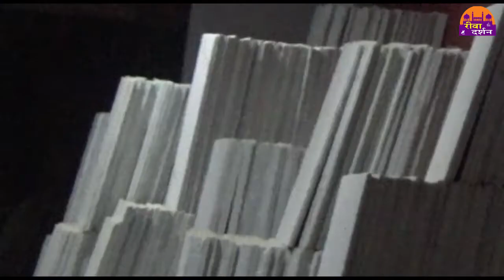GST ke niyamo ke badlav ka asar Rewa Darshan